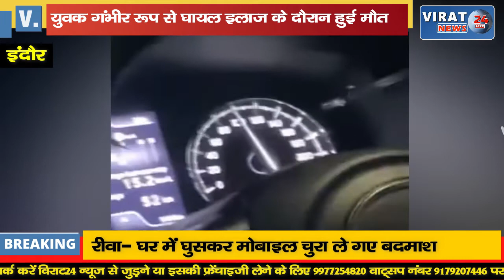फ्रेंड ने कार की स्पीड कम करने को कहा, इतने में हुआ बड़ा हादसा